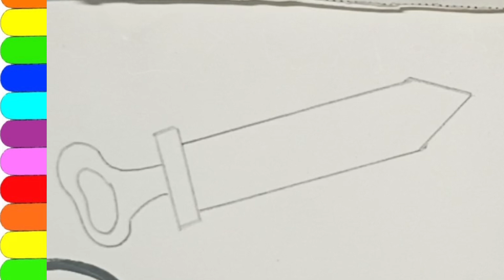How to draw A Colour full pichkari drawing tutorial for kids and toddlers..